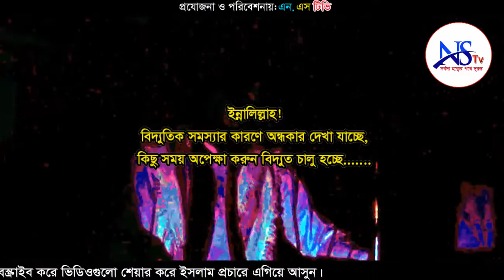মায়ের জন্য যারা পাগল তারা দেখুন।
Video Details
আলোচনা করছেন:-
মাওলানা হাফেজ আইনুল ইসলাম আজাদী সিলেট,
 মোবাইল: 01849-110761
ভিডিও ধারণে: NS TV (এন.এস.টিভি) বাংলাদেশ।
Bangla Waz By Mawlana ainul islam ajadi sylhet
Subject:

আমাদের পরিবেশনা:
০১৭৮১-৫৮৬৩৬১(এইচ.এম.শামসুদ্দীন।)

holy tune
kalarab tv
ns tv
ns tv live
islamic multimedia
"বি.আই.সি.মিডিয়া"
"BANGLA ISLAMIC WAZ"
"NEW MAHFIL"
"muslim tv"

প্রয়োজনীয় কিওয়ার্ড:
HEVEN SONG
heven song
islamic waz
islamic content
bangla islamc content
new mahfil
bangla waz
hafizur rahman siddiq
waz 2018
২০১৮ সালের নতুন ওয়াজ গুলো ডাউনলোড করে নিন।
কেউ মিস করবেন না।
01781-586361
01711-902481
০১৭১১-৯০২৪৮১
islami gaan
বাংলা ওয়াজ,
বাংলা ওয়াজ আমির হামজা,
বাংলা ওয়াজ 2018,
বাংলা ওয়াজ গজল,
বাংলা ওয়াজ ফুরফুরা শরীফ,
বাংলা ওয়াজ অধ্যাপক মফিজুর রহমান,
বাংলা ওয়াজ অডিও ডাউনলোড আমির হামজা,
বাংলা ওয়াজ ওলিপুরী,
বাংলা ওয়াজ অলিউল্লাহ আশেকী,
বাংলা ওয়াজ আব্দুল খালেক শরিয়তপুরী,
বাংলা ওয়াজ আইনুদ্দিন আল আজাদ,
বাংলা ওয়াজ আমির হামজা 2018,
বাংলা ওয়াজ আব্দুর রহমান আল মাদানী,
বাংলা ওয়াজ আল আমিন হোসাইনী,
বাংলা ওয়াজ আব্দুল্লাহ জাহাঙ্গীর,
বাংলা ওয়াজ ইউসুফ জুলেখা,
বাংলা ওয়াজ ইয়াসিন আরাফাত জিহাদী,
বাংলা ওয়াজ ইলিয়াছুর রহমান,
বাংলা ওয়াজ ইয়াছিন আরাফাত জিহাদী,
বাংলা ওয়াজ ইয়াহইয়া মাহমুদ,
বাংলা ওয়াজ গিয়াস উদ্দিন তাহেরী,
বাংলা ওয়াজ রফিক উল্লাহ আফসারী ২০১৮,
বাংলা ওয়াজ ওয়ালিউল্লাহ আশিকী,
বাংলা ওয়াজ ও গজল,
বাংলা ওয়াজ ও ললনা,
বাংলা ওয়াজ কুয়াকাটার হুজুর,
বাংলা ওয়াজ কাইয়ুম মিয়াজী,
বাংলা ওয়াজ খালেদ সাইফুল্লাহ আইয়ুবী,
গিয়াস উদ্দিন আত তাহেরি,
নামাজের গুরুত্ব বাংলা ওয়াজ,
প্রবাসীদের নিয়ে বাংলা ওয়াজ,
বাংলা ওয়াজ এমপি 3,
বাংলা ওয়াজ ফ্রি ডাউনলোড,
বাংলা ওয়াজ ফুলতলী,
বাংলা ওয়াজ ফারুকী,
বাংলা ওয়াজ ফেরাউন,
বাংলা ওয়াজ ফজলুল করিম,
বাংলা ওয়াজ ফয়জুল করিম,
বাংলা ওয়াজ বজলুর রশিদ অডিও,
বাংলা ওয়াজ বজলুর রশিদ ২০১৮,
বাংলা ওয়াজ বসেন বসেন বসে যান,
মাওলানা তারেক মনোয়ার,
বাংলা ওয়াজ রাজ্জাক বিন ইউসুফ,
বাংলা ওয়াজ রফিকুল আফসারি,
ললনা বাংলা ওয়াজ,
বাংলা ওয়াজ শিশু বক্তা,
বাংলা ওয়াজ শুয়াইব আহমদ আশ্রাফী,
বাংলা ওয়াজ শহিদুল ইসলাম সিদ্দিকী,
বাংলা ওয়াজ শিশু বক্তা নুরুল ইসলাম,
বাংলা ওয়াজ শরিফুজ্জামান,
বাংলা ওয়াজ শুয়াইব,
বাংলা ওয়াজ সাঈদী সাহেব,
বাংলা ওয়াজ সৈয়দ নজরুল ইসলাম,
বাংলা ওয়াজ সাঈদী,
বাংলা ওয়াজ সিলেটি,
বাংলা ওয়াজ সালাউদ্দিন তুর্কি,
হাফিজুর রহমান সিদ্দিকী 2019,
বাংলা ওয়াজ হাফিজুর,
বাংলা ওয়াজ হাফিজুর রহমান 2018,
বাংলা ওয়াজ হাসান রেজা,